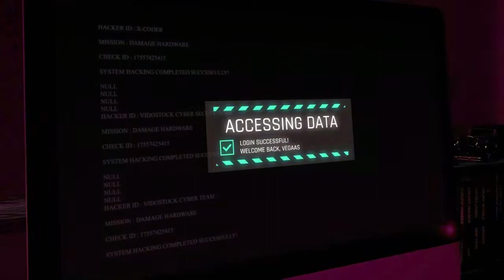Backdrop Dj Vegaas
Backdrop para telão de LED desenvolvido para apresentação do DJ João Angelo da Itália.